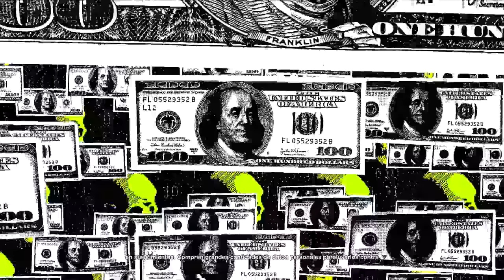WATCH DOGS 2 | LA RELIGION ILUMINATI #7